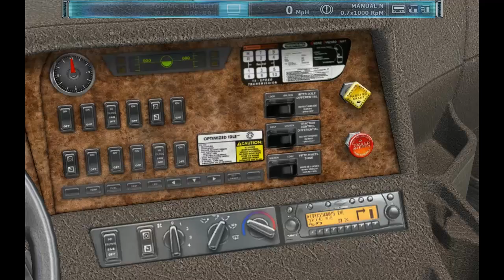Freightliner Argosy in Rig'N'Roll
Mostrando o Freightliner pra vocês, e acelerando um pouquinho rsrs
Um detalhe: a produção desse caminhão foi cancelada nos EUA. Ainda existem alguns deles em serviço na Austrália.